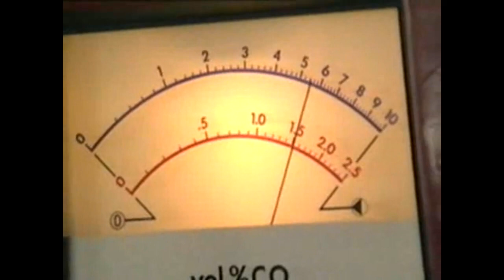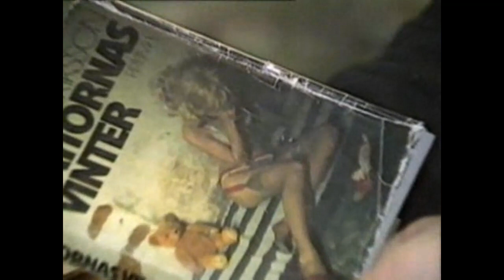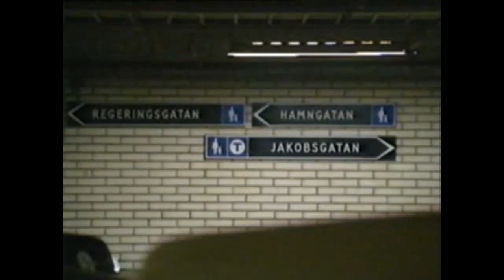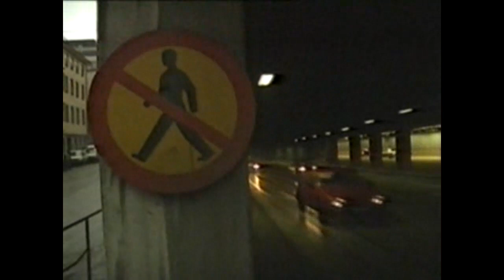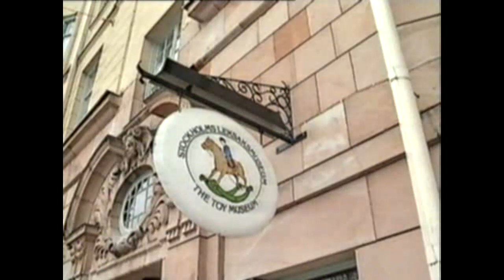ABC-Nytt - 1988-02-19.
ABC-Nytt med Bengt Magnusson. Från den 19 februari 1988.